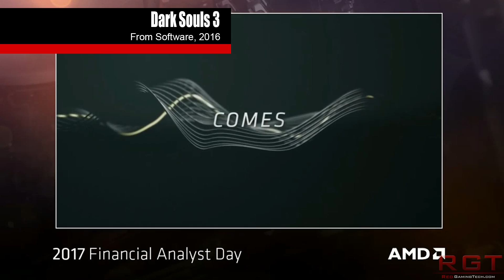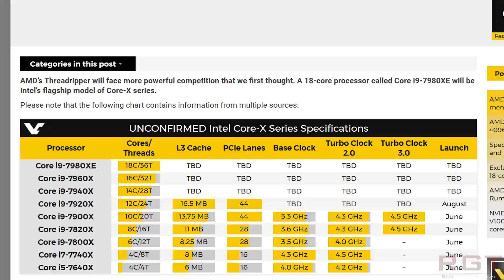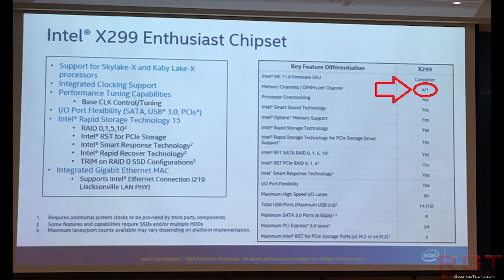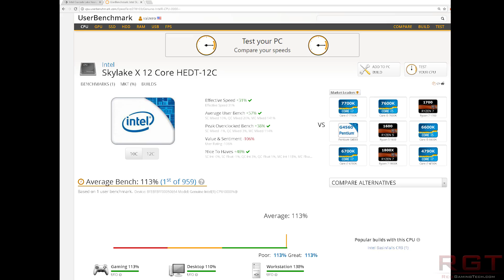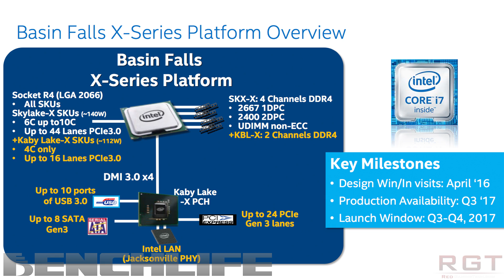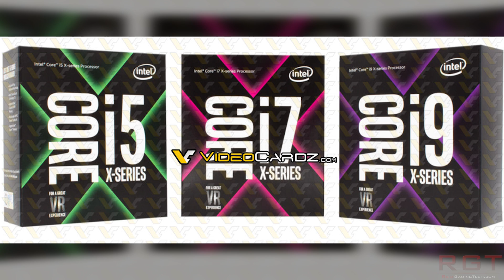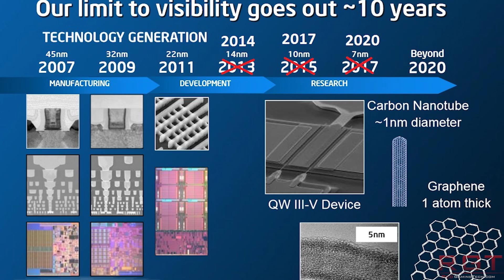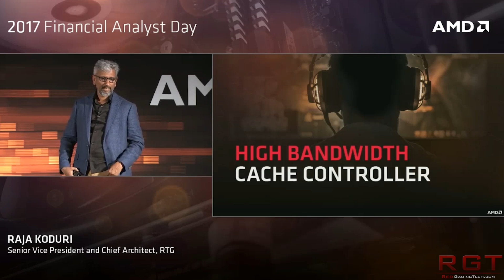Intel X299 Skylake X 18 Core CPU Details Leak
Some leaks from camp Intel, this time on the X299 platform Skylake X 18 core cpu. Here are all the details we have learned about the latest CPU.